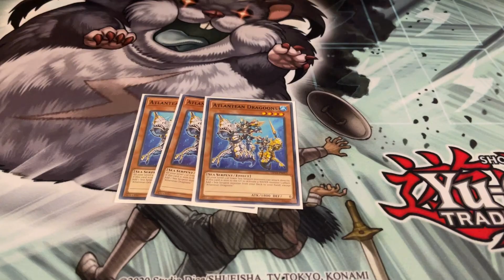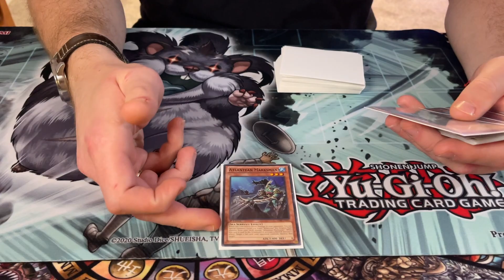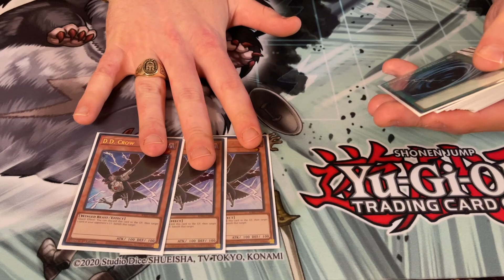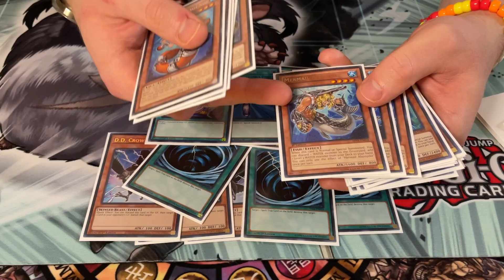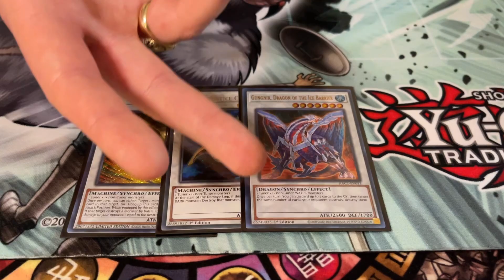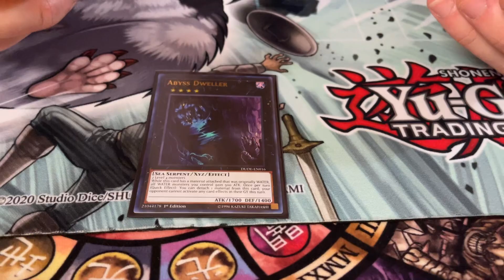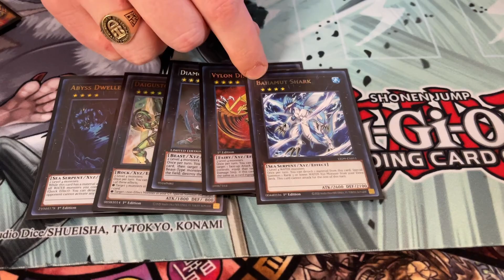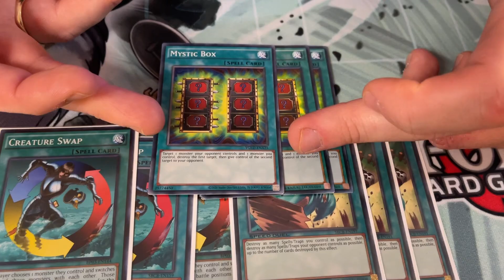YCS Indianapolis Mermail Finalist Deck Profile - Meadowlands Format (May 2013)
Today Caleb shows off his YCS Meadowlands Format (May 2013) Mermail decklist!